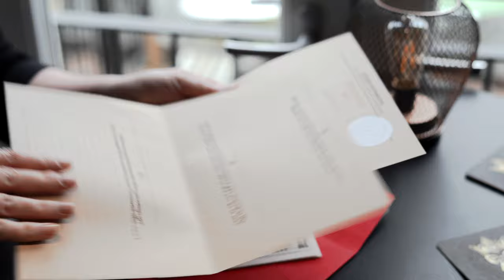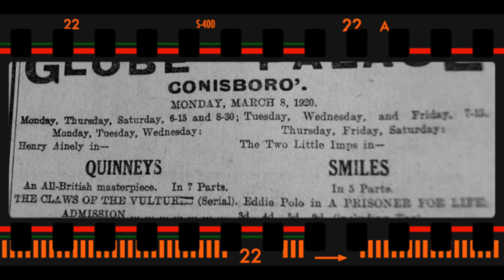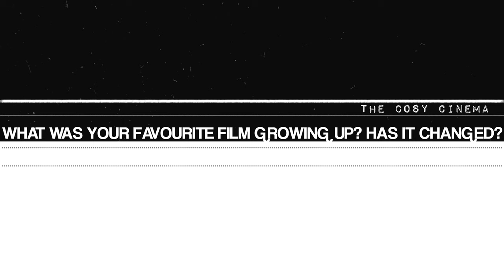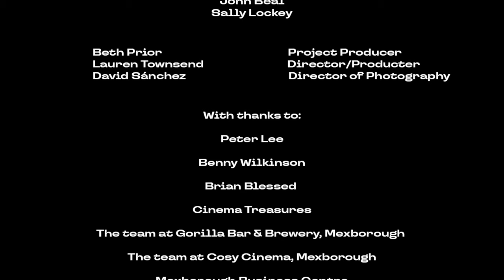The Cosy Cinema, The Red Envelope | Right Up Our Street